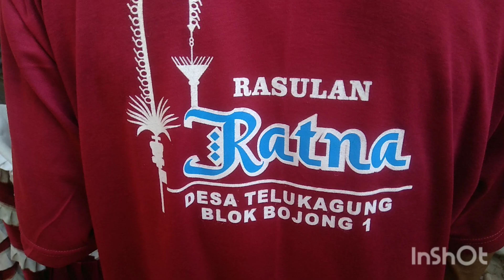KUWU TELUKAGUNG BPK H. RASMANI, MENGHADIRI UNDANGAN HAJATNYA, BPK WAWAN/YATI.BLOK BOJONG 1 .